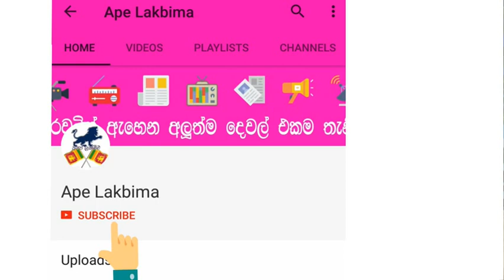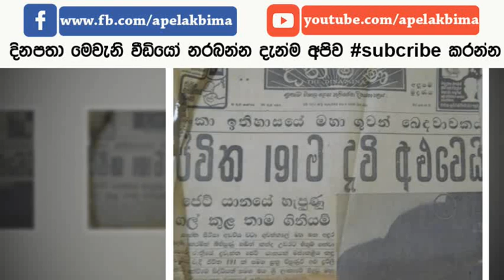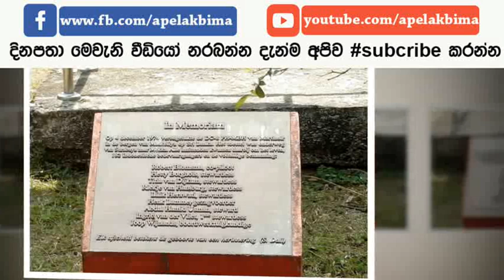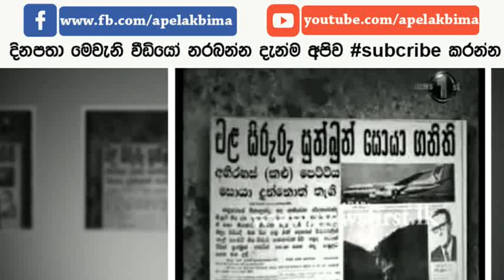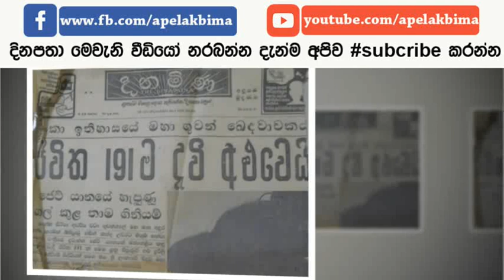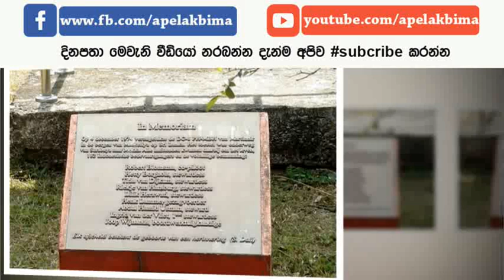සප්ත කන්‍යා ගුවන් අනතුරේ අභිරහස විසදෙයි අනතුරට හේතුව මෙයද - Seven Virgin air accident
SapthaKanya air accident

හයක් හතරක් තේරෙන ඕනේ කෙනෙක් මේ ප්‍රශ්නෙට උත්තරේ දන්නවා. ඒත් නොදන්න අයට දැනගන්නත් එක්ක කියන්නම්කො. සප්ත කන්‍යා, එහෙමත් නැත්තන් Seven Virgin Hills කියන්නේ මධ්‍යම පළාතෙ මස්කෙළිය නගරයත් ඊට යාබදවත් පිහිටල තියෙන සුන්දර කඳු පන්තියක්.

1974 දෙසැම්බරේ මොකද වුණේ?

මේ 1974 දෙසැම්බර් 04 වෙනිදායි. රෑ 10 කණිසම වැදිලා හරියට ම විනාඩි 10ක් යන්න ඇති. සාමකාමී ව නින්දට වැටිලා උන්නු මස්කෙළියේ මිනිස්සු ඇහැරුණේ අහස දෙදරුම් කන සද්දයක් ඇහුණු නිසා. හරි ම අමුතු විදියට ආකාසේ පහළින් ගමන් කරමින් තිබුණු ගුවන් යානයක් සප්ත කන්‍යා කඳු පේළියේ වැදිලා සී සී කඩ වුණා.

ඉන්දුනීසියාවේ සුරබයා ගුවන් තොටුපළින් ආකාසේට නැග්ග මාටින්එයා 138 පියාසර අංකය යටතේ ගමන් ගත්ත ගුවන්යානය තමයි මේ විදියට සප්ත කන්‍යා කඳු වැටියේ වැදිලා විනාශ වුණේ. මක්කම බලා යමින් ඉඳපු මේ මැක්‌ඩොනල්ඩ් ඩග්ලස්‌ ඩී. සී. 8 වර්ගයේ ගුවන්යානය ඒ ගමන අතරතුරදී කටුනායක ගුවන් තොටුපළට ගොඩබස්සන්නත් සූදානම් කරලා තිබුණා. මගීන් 182 ක්‌ සහ කාර්ය මණ්‌ඩලයේ 9 දෙනෙක් ඒ වෙද්දී මේකේ ගමන් ගනිමින් හිටියා. ගුවන් යානය පැදෙව්වේ ඕලන්ද ජාතික පළපුරුදු ගුවන් නියමුවෙක්. ඔහුගේ නම හෙන්රික්‌ ලැම්මේයි.

දැන් වගේ ඉස්සර ජංගම දුරකතන, රූපවාහිනී, එෆ්.එම් නාලිකා තිබුණේ නැහැනේ. මස්කෙළියේ ඉඳන් කොළඹට කතා කළෙත් දුරකථන ක්‍රියාකරුවෙකුගේ උදව්වෙන්. නෝටන් බ්‍රිජ් තැපැල් හලේ ඉඳලා, කොළඹට මේ අනතුර වාර්තා වෙන්නත් සෑහෙන්න කාලයක් ගත වුණාලු. කොහොම නමුත් පහුවෙනිදා දවල් වෙද්දී හෙලිකොප්ටරයකින් ආව ගුවන් හමුදාවේ කණ්ඩායමක් ඇවිදින් අනතුර වෙච්ච තැන හොයාගත්තා. ඒත් එක්ක ම ගමේ මිනිස්සුත් වැල නොකැඩී අනතුර සිද්ධ වෙච්ච තැන බලන්න එන්න පටන්ගත්තා.

යානාවේ ගමන් ගත්ත මගීන්ගේ මළ සිරුරු විශාල ගණනක් සප්ත කන්‍යාවේ දෙබොක්කාවට වැටිලා තිබුණා. අනතුර සිද්ධ වුණු තැන බලන්න ආව පුද්ගලයෙකුත් මේකට ම වැටිලා මිය ගිය බවකුත් වාර්තා වුණා. මගීන්ගේ සිරුරු බොහොමයක් ඉස්ලාමීය අවමංගල චාරිත්‍ර වාරිත්‍රවලට අනූව කඳු වැටිය කිට්ටුව ම මිහිදන් කෙරුණා. ගුවන් යානයේ ඉඳපු එක ගුවන් සේවිකාවකගේ සිරුරක් නම් ආයෙත් ඕලන්දයට අරන් ගිහින්. ඒ ඇගේ පෙම්වතා විසින්.